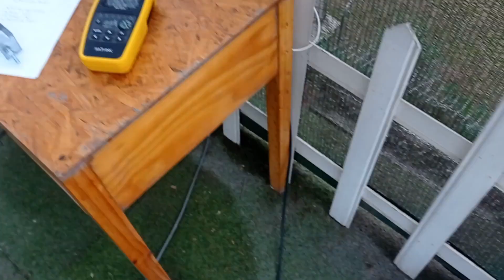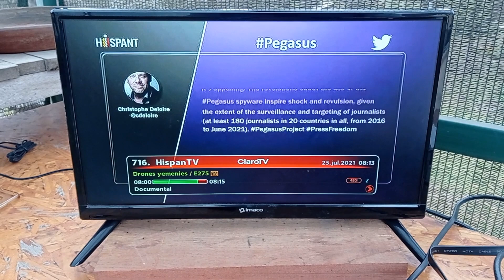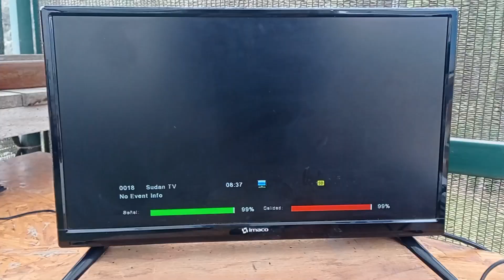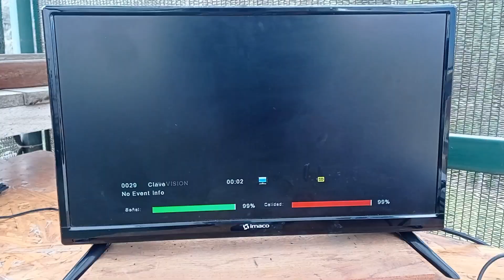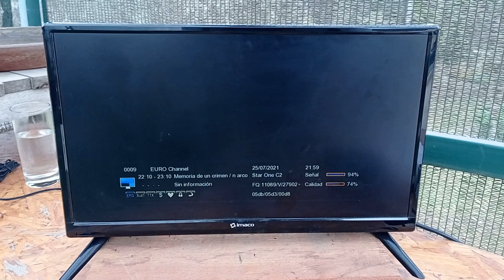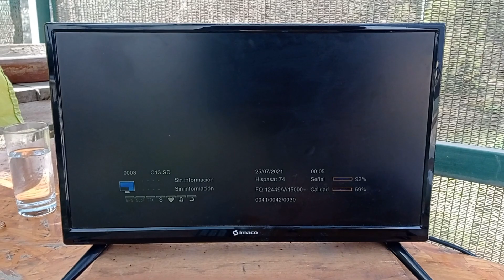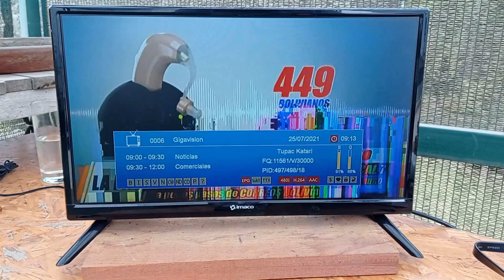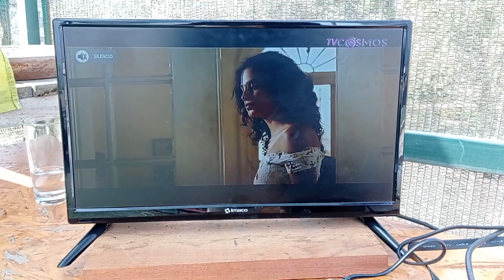USAR PLATO DE DIRECTV DE 45 CMS PARA VER CANALES FTA CON PORTA LNB CASERO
En este video les muestro los canales Fta captados con el plato Directv usando un porta Lnb casero junto a decodificadores comerciales y Lnb´s universales, en un próximo video les mostraré cómo fabricar este soporte casero.
Los satélites cazados en este video son los sgtes. :  Arsat2, Eutelsat 117W, Hispasat 30W, Hispasat 74W, Star One C4, Telstar 12V y Tupac Katari 87.2W